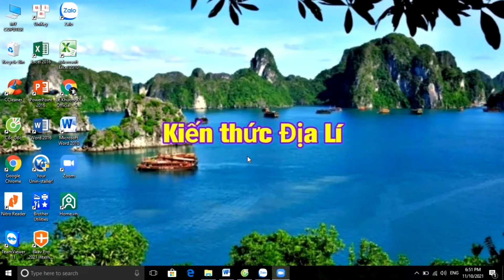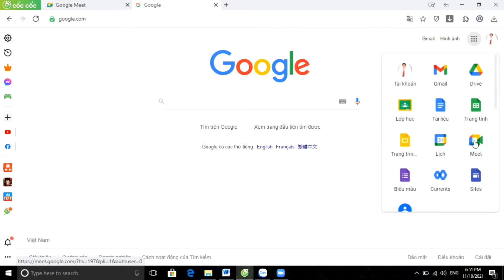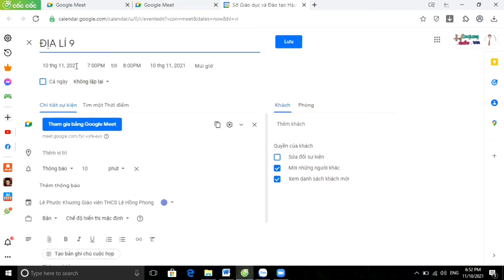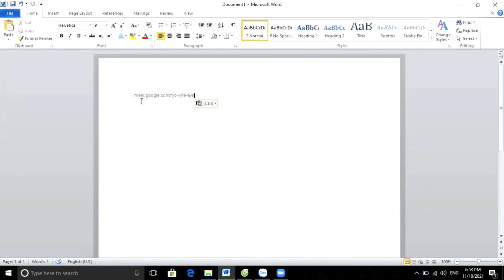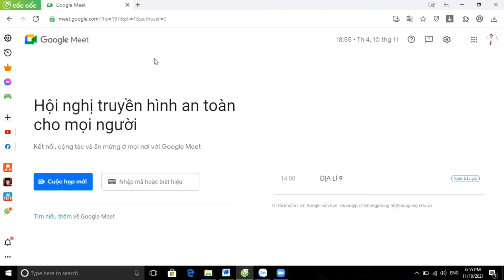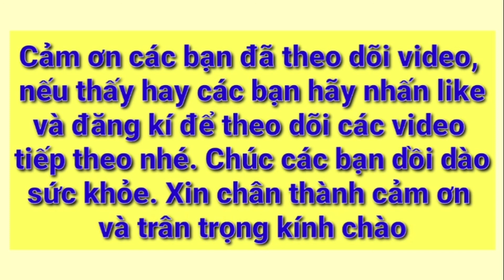Cách tạo ID và đường link cố định khi dùng Google Meet/LÊ KHƯƠNGĐL OFFICIAL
Cách tạo ID và đường link cố định khi dùng Google Meet, tạo đường link cố định